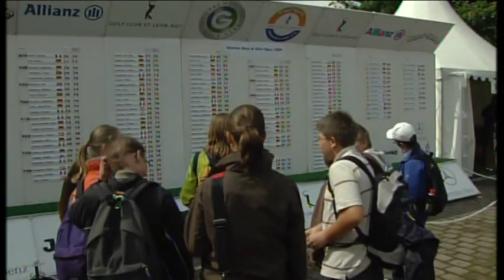German Boys & Girls Open 2009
Das Turnier wurde bereits sechsmal in den Jahren 2004, 2005, 2006, 2007, 2008 und 2009 ausgetragen. Das internationale Startfeld ist Jahr für Jahr größer und leistungsstärker geworden und parallel dazu hat sich auch die Leistungsdichte dieser Altersklasse auffallend positiv entwickelt.

Die internationale Anerkennung des Turniers fand im Jahr 2006 mit der Aufnahme des Termins in den europäischen Wettspiel seinen vorläufigen Höhepunkt.